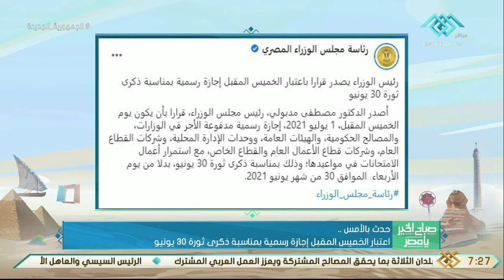صباح الخير يا مصر | اعتبار الخميس المقبل إجازة رسمية بمناسبة ذكرى ثورة 30يونيو